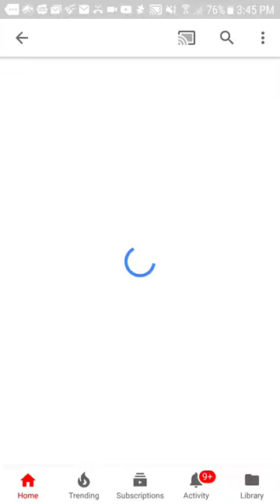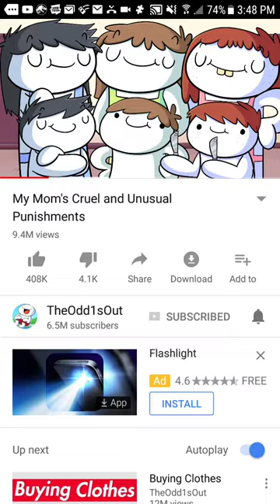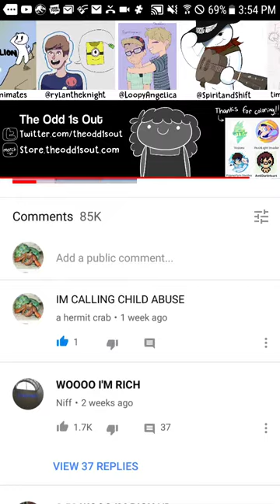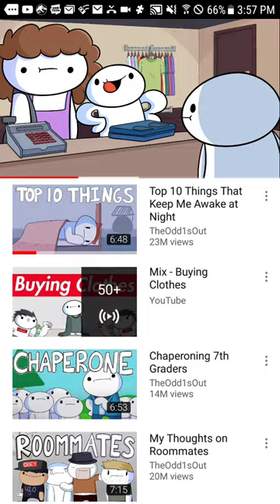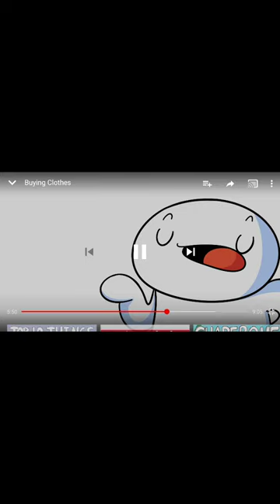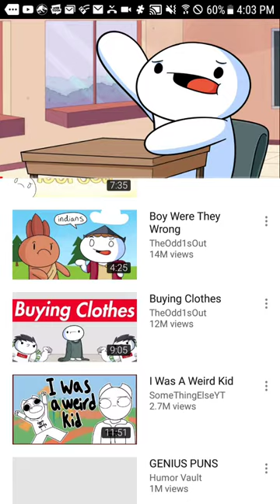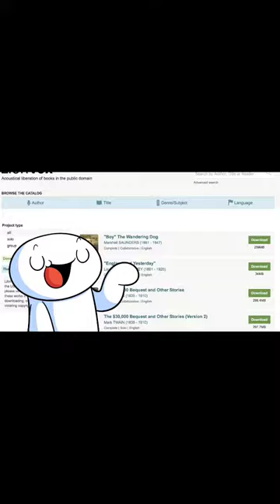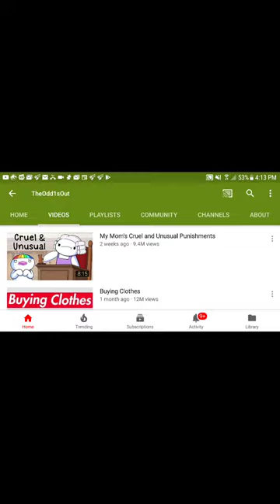Reacting to theodd1sout